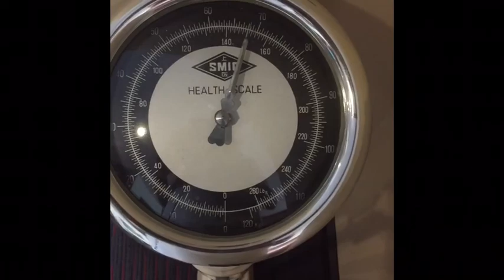Sentul Highlands Golf Club